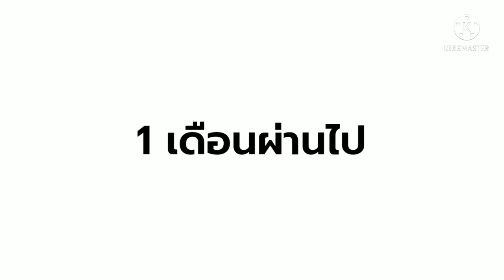มอเตอร์ไซค์รับจ้าง Part 3 end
excuse me "Thai language"